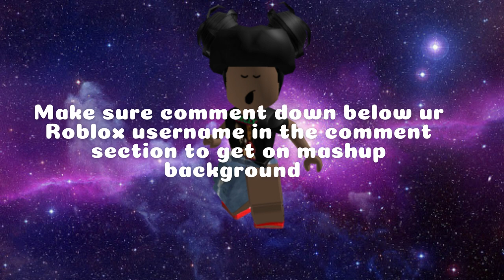Newest Tiktok mashup 🤩 May 2021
Thanks for the Roblox profile picture from @Katie Boguslawske